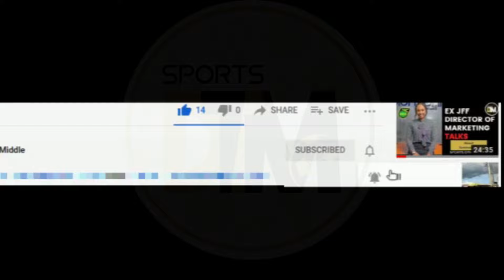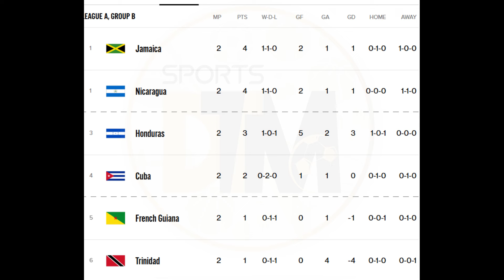Problems!! Who Should Start For The Reggae Boyz? | Potential 11 |Jamaica VS Nicaragua 2024|DTM